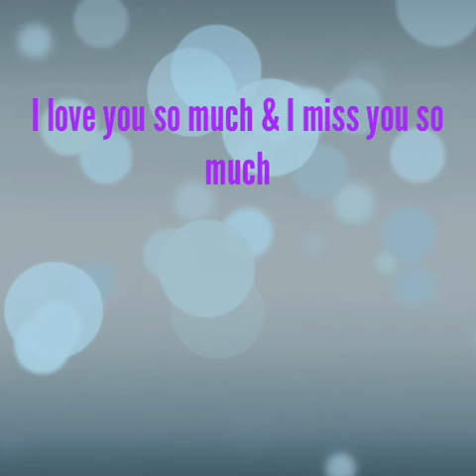New video that I made on my ipod touch 5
Hey yall I'm going make another one soon but I don't know when yet